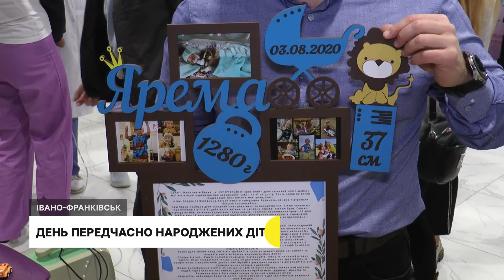В обласному перинатальному центрі відзначили день «поспішайок»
В Івано-Франківському обласному перинатальному центрі у Міжнародний день передчасно народжених дітей організували зустріч батьків «поспішайок» та лікарів, розповідає кореспондентка Суспільного з місця події.